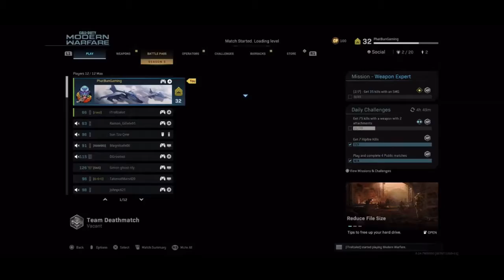Its Officially TRASH!!!!!!😑😫😒🤮🤮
Bro this Oden Gun is terrible i highly recommend that y'all never choose this weapon!

Im still COD for life!!

Official intro coming soon!